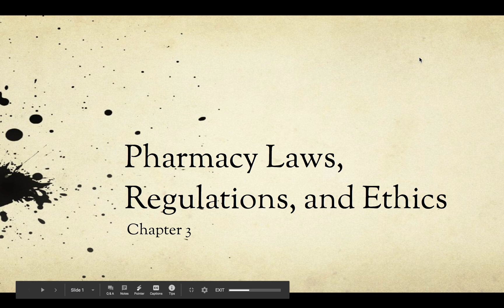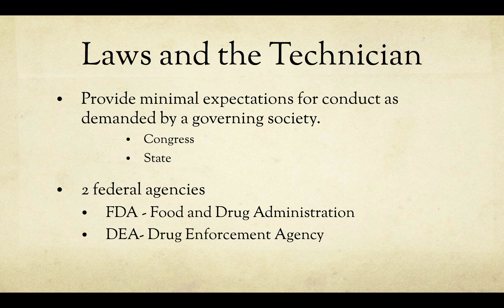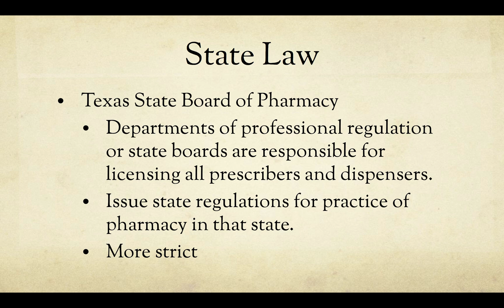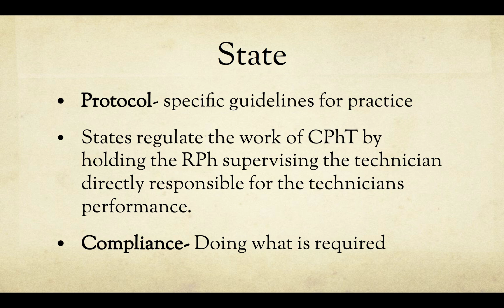Pharmacy Laws, Regulations, and Ethics Lecture 1 pt1